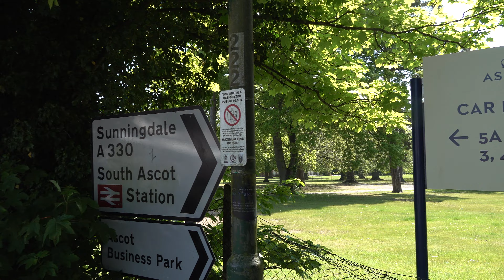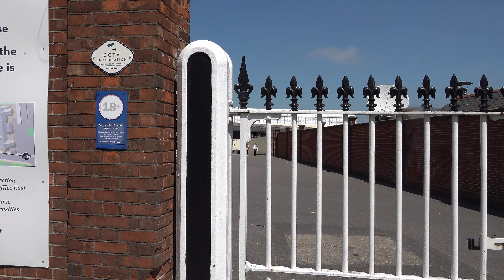Ascot Walk: Town Centre & Racecourse【4K】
Located in the county of Berkshire, around 6 miles west of the M25 motorway which roughly encircles London, is the town of Ascot.

The name Ascot is derived from Anglo-Saxon - East-Cote, meaning the Eastern Cottage, probably in reference to being east of the royal estate at Easthampstead, a former village and now a suburb of Bracknell, the neighbouring town to the west.

For most of its history, Ascot consisted largely of dangerous heathland frequented by highwaymen. In the early 18th century Queen Anne discovered this open heathland whilst hunting in Windsor Forest which she thought an ideal place, around five miles away from Windsor Castle, for "horses to gallop at full stretch".

Thus, Ascot Racecourse was founded in 1711. The first race took place on the 11th of August that year, named 'Her Majesty's Plate', worth 100 guineas. Then in 1768 the racecourse would go on to host the first of what was to become one of the most famous events in all of horse racing - Royal Ascot.

Taking place each June during the flat season (i.e. no fences or hurdles), Royal Ascot is a five-day horse racing festival. Each of the five days begins with the Queen and other members of the royal family arriving via horse-drawn carriage - a tradition started in 1825 by George IV. The festival upholds the strictest of dress codes, including top hats for the men!

The most successful jockey at Royal Ascot is Frankie Dettori with a career total of 73 wins over the event at the time of writing. The most successful horse in terms of Gold Cup wins is Yeats.

TIMESTAMPS:

0:00 Station Hill
0:18 Jubilee Clock
0:24 High Street
7:20 Ascot Racecourse